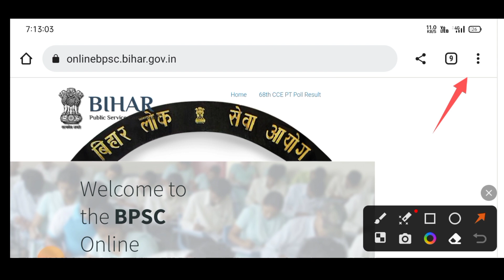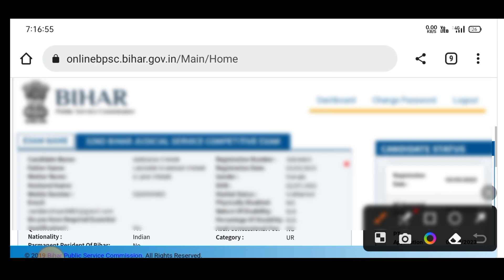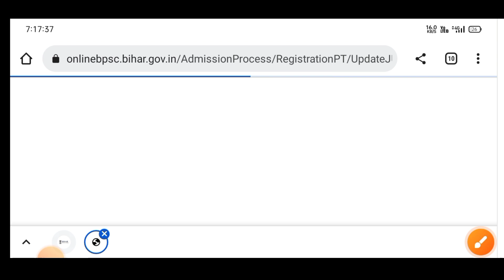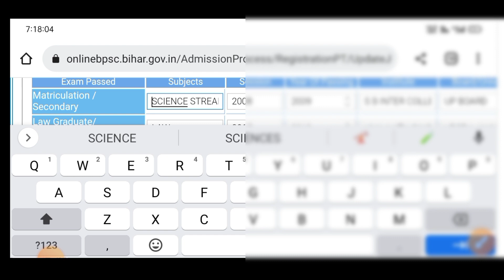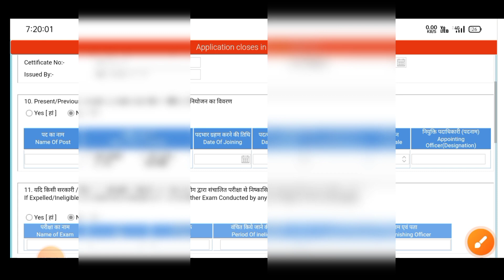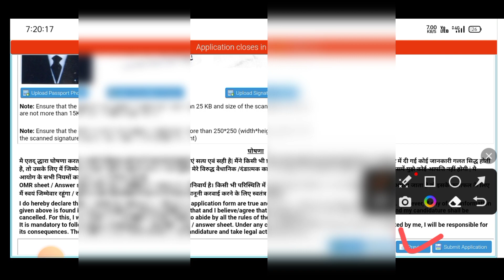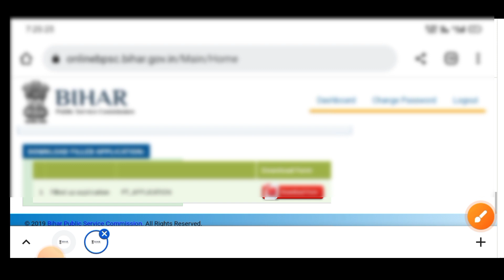BPSC Judicial Civil Judge 2023 Form Correction Kaise Kare |How To Edit In BPSC CIVIL Judge 2023 Form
Topic-
bpsc  civil judge 2023 form me kaise correction kare
32nd BPSC Bihar Judiciary 2023
Bpsc civil judge form me edit kaise kare
BPSC 32 Judicial Service exam online form correction
date of birth correction in BPSC judicial service